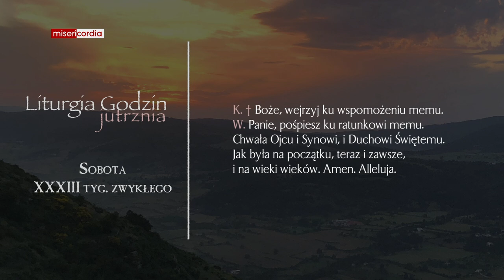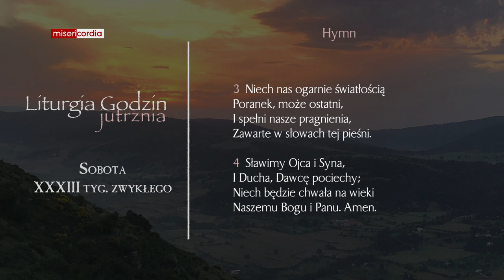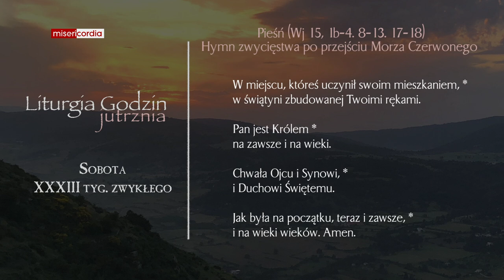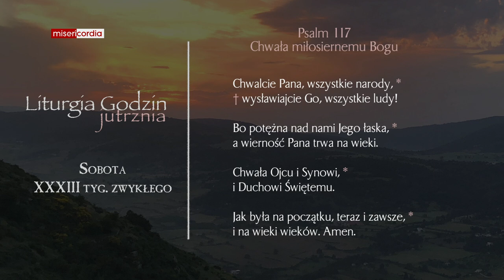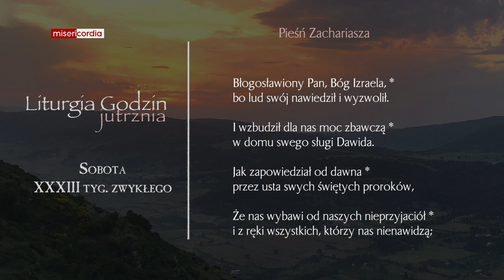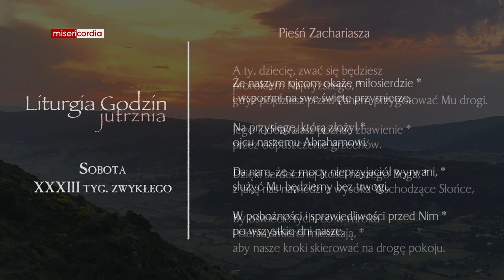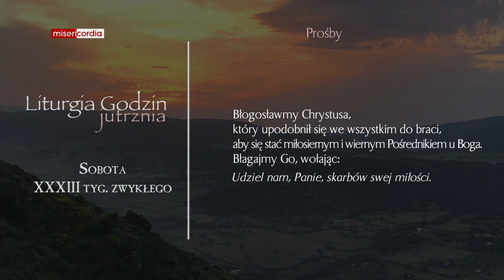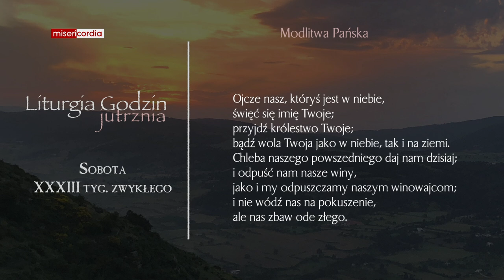Liturgia Godzin | Jutrznia | Sobota, XXXIII tyg. zwykłego